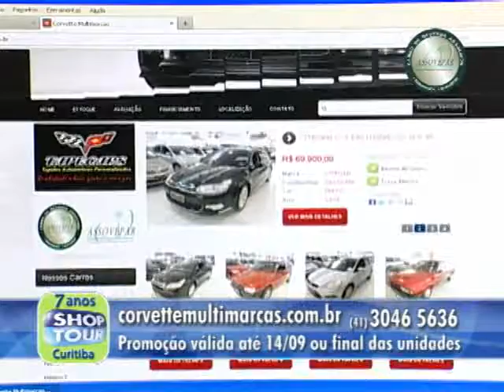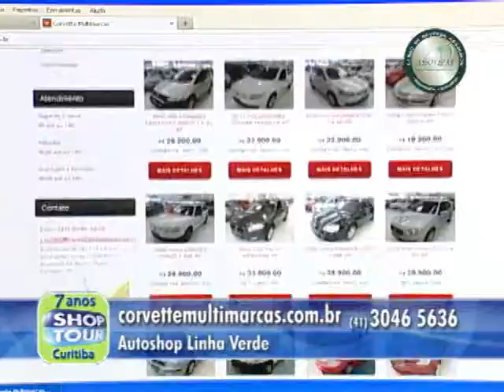SHOPTOUR CTB - CORVETTE 01